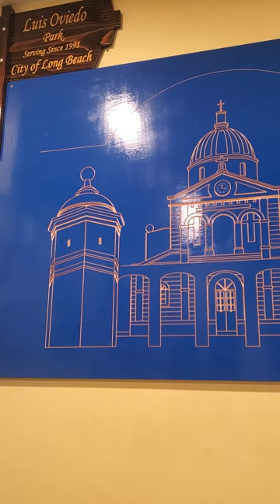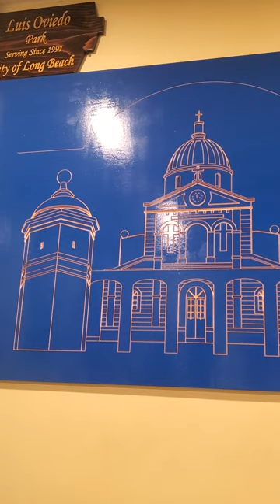La mochila vieja